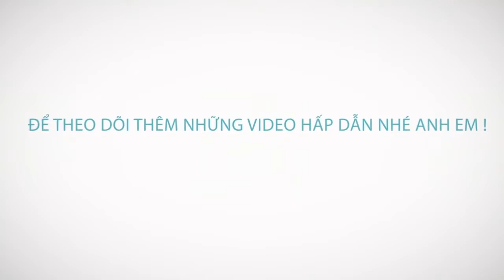Phương Vertu siêu phủi